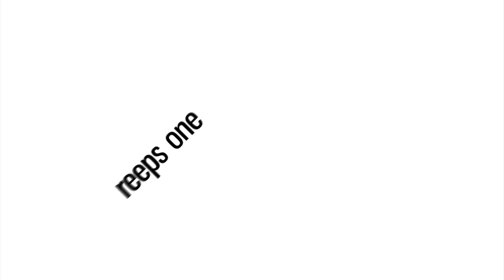Ball-Zee | JURY SHOWCASE | Grand Beatbox Battle 13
Ball-Zee, winner of the Grand Beatbox Battle 2012, from the UK, at the Grand Beatbox Showcase Battle 2013 with his jury showcase. The Grand Beatbox Battle is a part of the Bscene festival in Basel. Swissbeatbox is the media partner of the GBBB.

Swissbeatbox.com